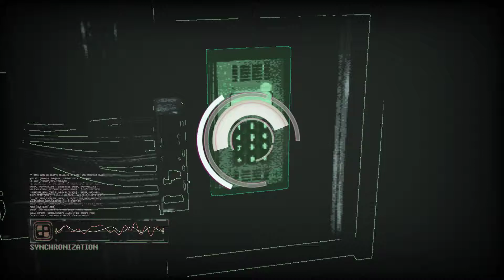Observer_ Playthrough Part 2